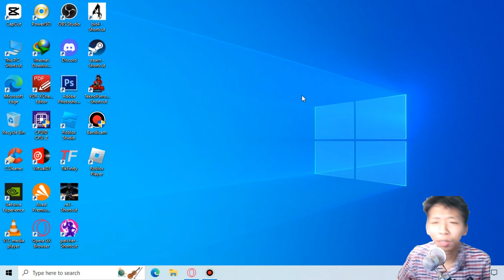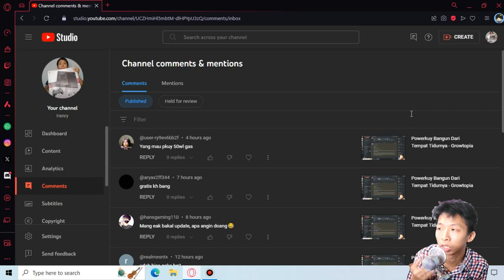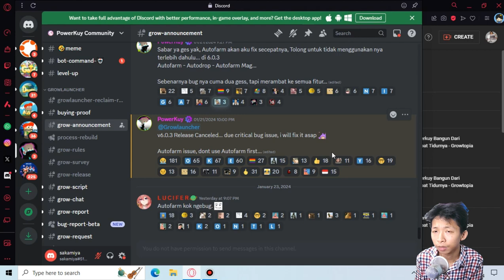Semoga Powerkuy Beneran Kembali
Description :
aku ga bisa berharap tentang powerkuy update. karena aku hanya pengguna powerkuy saja, bukan pembuat. tapi semoga powerkuy bisa kembali, karena fitur-fitur yang di sediain lebih bagus.